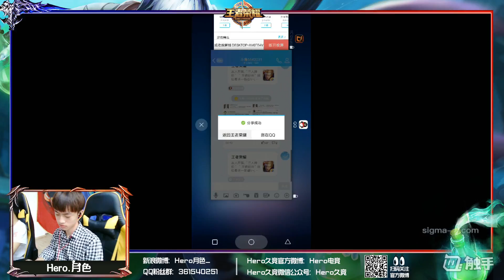Hero.月色 8月13日 王者荣耀直播录屏 Part3